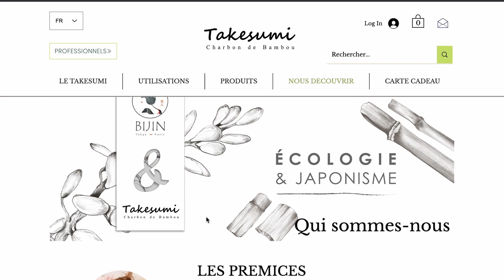ASTUCE POUR DETOXIFIER SA PEAU : Charbon végétal actif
Une revue sur le charbon végétal actif de bambou qui va en surprendre plus d'un ! Une pépite naturelle qui à de nombreuses vertus assez incroyables.

📸  I N S T A G R A M : @lucie_dmss
👗  V I N T E D : luciedumas17

✚ Mes créations  ✚

📙Mon livre soins beauté
📗Mon livre cahier de cuisine

→  Gagnez 20€ de réduction sur le prix de votre adhésion via ce lien

- Tous les produits de la marque BIJIN sur le site Slow cosmétique font également partis du groupe Takesumi (n'oubliez pas d'utiliser mon adresse de parrainage pour avoir une réduction )

Verre protection camera
DJI stabilisateur
Ordinateur (version 16Go de RAM )
Casque audio
Organisateur voyage
Disque SSD
Lecteur carte
Carte mémoire